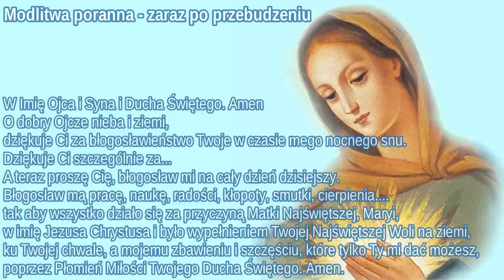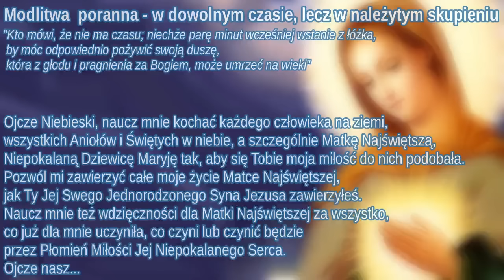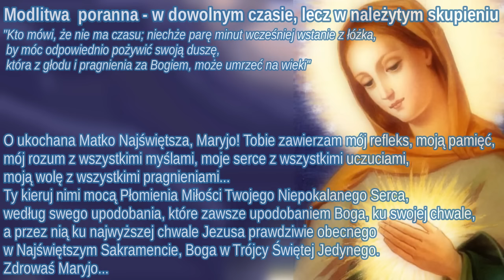Modlitwy poranne - po przebudzeniu i w należytym skupieniu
Modlitwy Poranne, do odmawiania:
1.zaraz po przebudzeniu (1:00 min)
2.w dowolnym czasie, lecz w należytym skupieniu (1:00-5:32)

Źródło : Broszurka „Płomień Miłości Niepokalanego Serca Maryi”, wydanie drugie rozszerzone, Maria Vincit, Wrocław 2006

NIHIL OBSTAT

Kuria Biskupia Stuhlweissenburg – Węgry – Akta nr 1404/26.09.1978